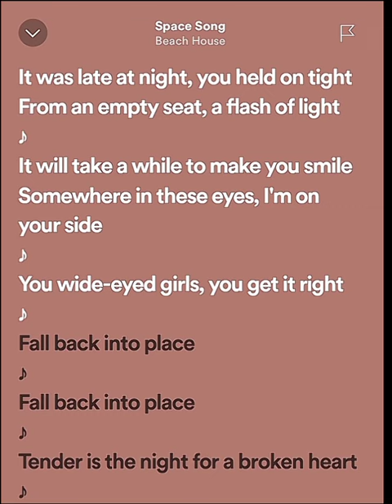Space song - Beach house // (short lyrics) speed song